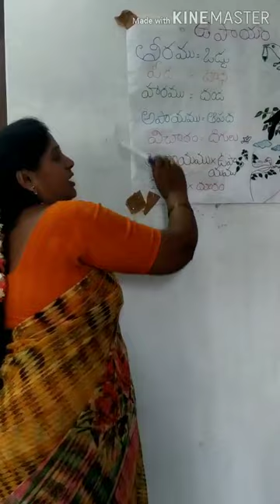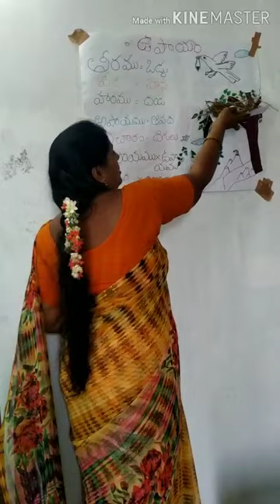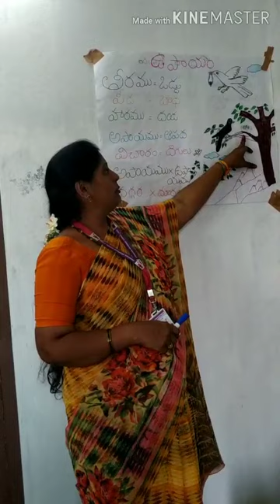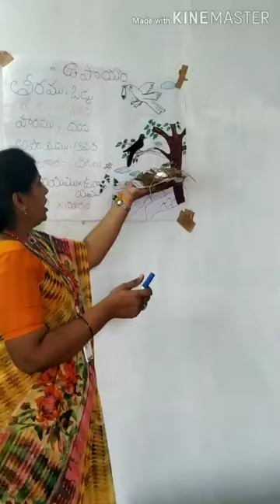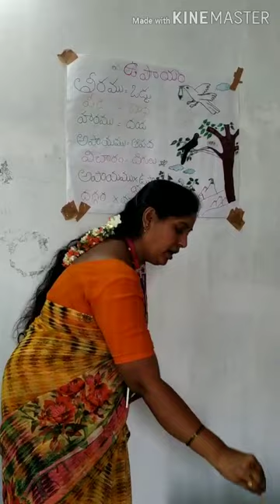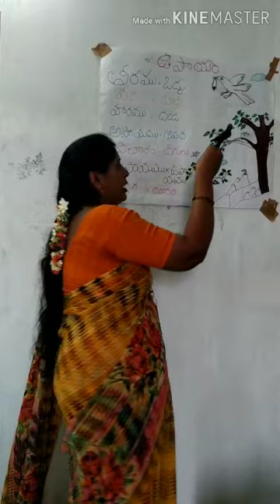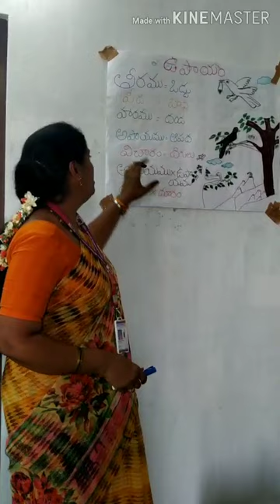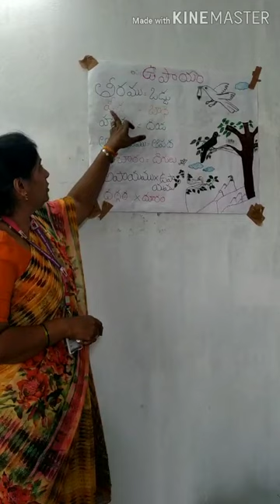Grade 3 - TEL - Upayam lesson